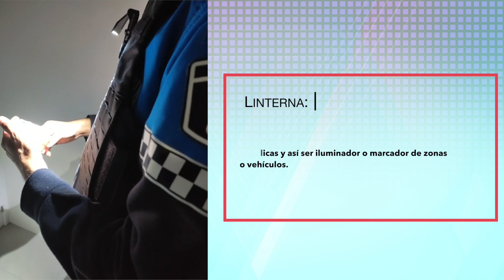Guardian Spain - presentamos al Elyter - linterna multifuncional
La linterna multifuncional Elyter es la luz de seguridad más eficaz del mercado actual.
3 funciones principales:
1. inspector de documentos
2. marcador táctico
3. linterna

El ML 2 tiene una tecnología UV patentada que se ha desarrollado especialmente para documentos de vehículos, tarjetas de identificación y efectivo de países de la UE y Schengen. Hasta ahora, todas las luces ultravioleta comunes se diseñaron únicamente para documentos de EE. UU. Y, por lo tanto, eran parcial o completamente inutilizables cuando se trataba de la verificación segura de documentos de identidad y moneda europeos.